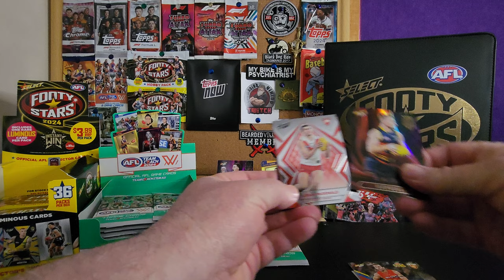Revealing AFL Footy Stars 2024 Pack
It is getting closer to the big game.

Equipment that I use:
1:RØDE Microphones NT-USB Mini and RØDE NTH-100M Headset.
2: Logitech C930c HD Smart 1080P Webcam with Cover for Computer Zeiss Lens USB Video Camera 4 Time Digital Zoom Webcam (Asian Model)
3: Samsung S22 Ultra+ phone.